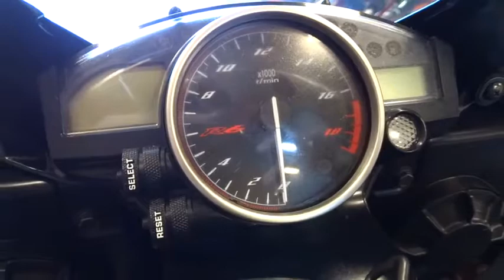2009 YAMAHA YZFR6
2009 YAMAHA YZFR6

1725 Hacienda Dr.